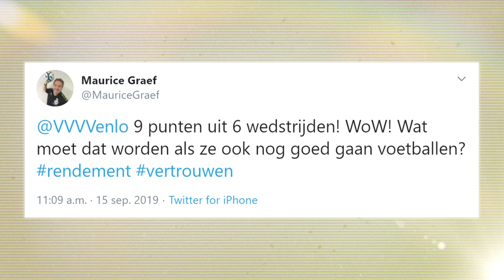VVV TV met o.a. Evert Linthorst en Maurice Graef